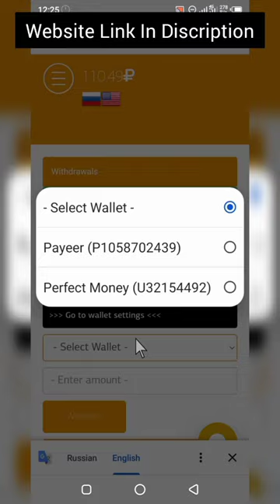110 Rubble Live Withdraw Proof | Bnbtoken.cc | Money Optimization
110 Rubble Live Withdraw Proof | Bnbtoken.cc | Money Optimization

110 Ruble withdraw proof
bnbtoken.cc
New doubler website
Ruble mining site 2022
New Rubble Doubler Site
rubble new doubler website
New Rubble website bnbtoken